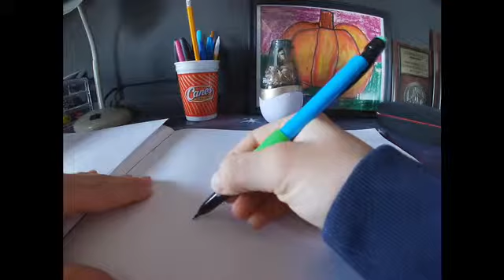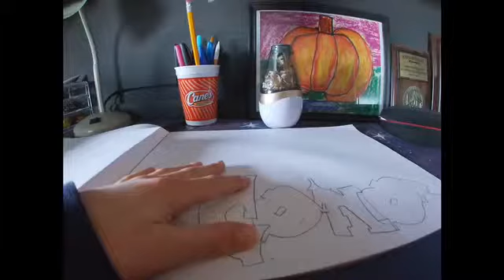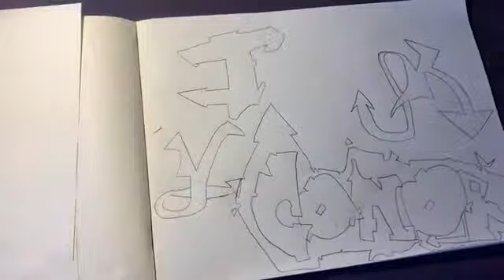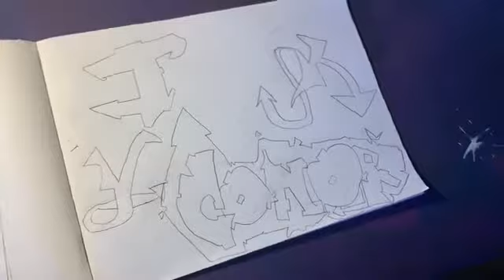42/365 drawing my name in graffiti (actually good)